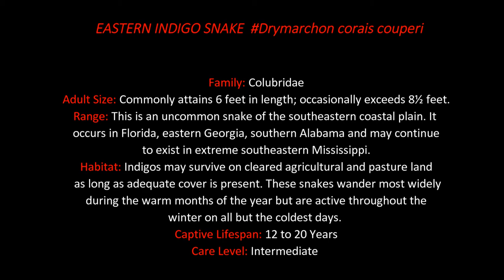EASTERN INDIGO SNAKE Drymarchon corais couperi